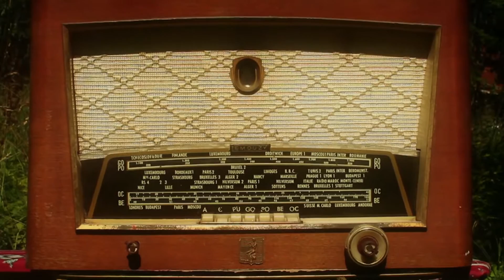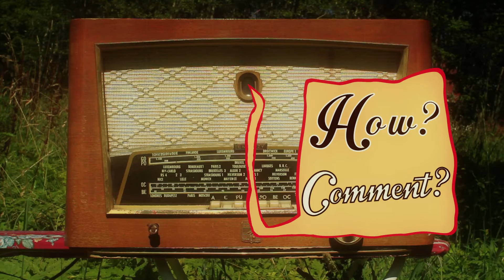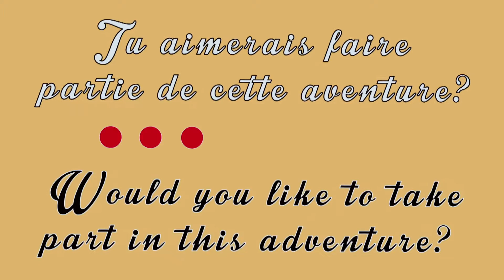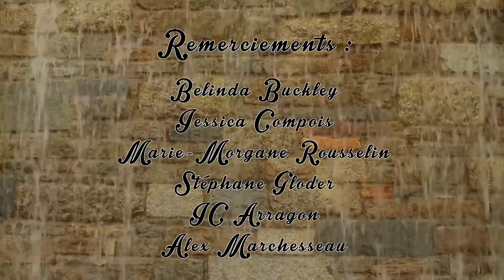Ateliers radio Vallée de Chamonix: Globule Radio c'est parti!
Créer une radio produite à 100% par des enfants de 8 à 14 ans, c’est le pari de l’association le Fil de l’Arve. L’idée est de permettre aux enfants de s'essayer aux différents métiers de la radio lors d’ateliers et de construire ensemble un programme radiophonique diffusé à minima sur site web dédié et au mieux en FM.